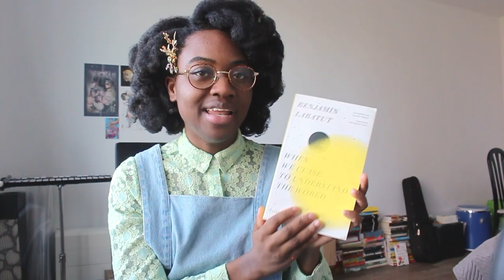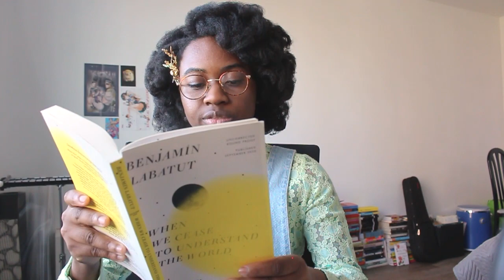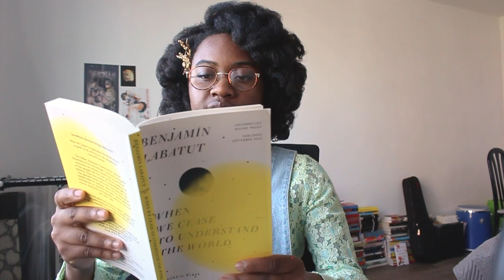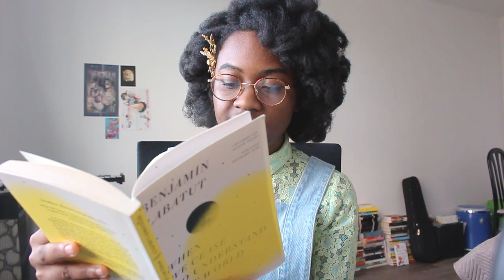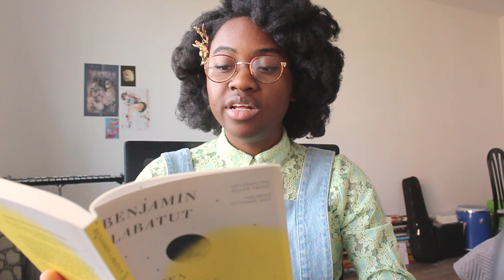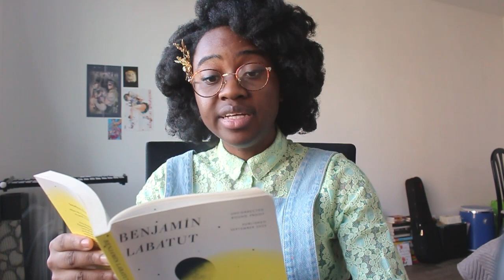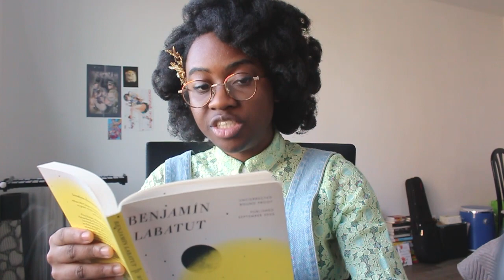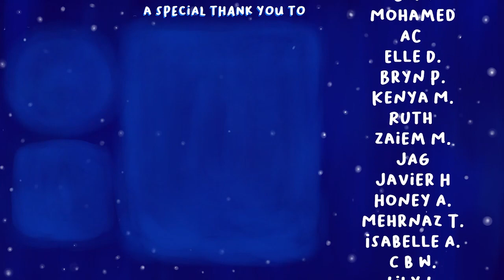Chilean literature: When We Cease to Understand the World | Book Review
Please open the description box to find the content notes:

content notes: First and Second World War atrocities, mental illness, suicide and murder

Postbus 89
2130 AB Hoofddorp
Noord-Holland
The Netherlands

csc: 85.3